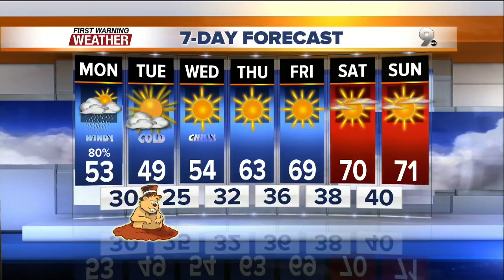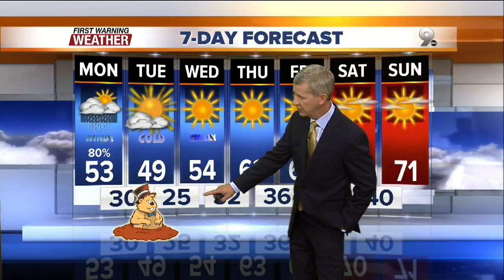KGUN 9 News at 5:00PM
Cuyler Diggs KGUN 9 First Warning Forecast on Sunday, January 31, 2016